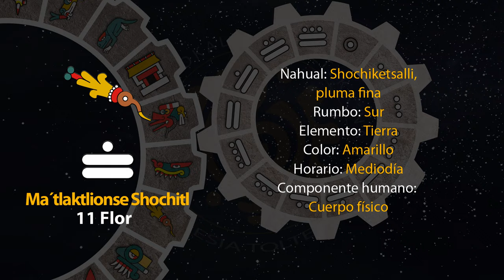El tonal de hoy es "11 Flor - Ma´tlaktlionse Shochitl" 04/10/24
7 de Teotle´ko
Año 8 Ocelote
50 del 19 Atado
5146 del Quinto Sol

4 de octubre de 2024.